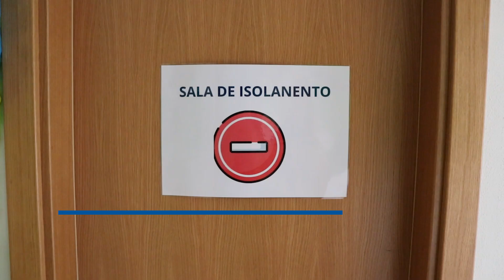‘Boas práticas na reabertura das creches’ | Sala de isolamento para casos suspeitos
Tutorial sobre os procedimentos e materiais a ter na sala de isolamento.
Este simulacro foi realizado na Misericórdia de Albufeira, no dia 12 de maio de 2020, para apoiar as ações de formação da UMP referentes à reabertura das creches no âmbito do Plano de Contingência da Covid-19.